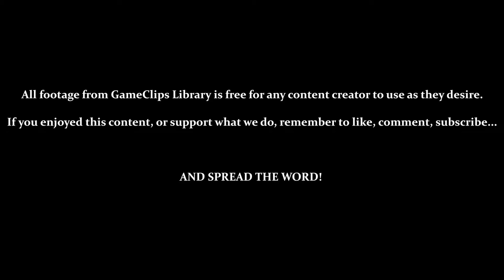Emerald Coast Trial Stages (Sonic) — Sonic Adventure (DC) — GameClips Library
This Clip's Contents:
- Looking at Emblem Results
- Looking at Trial Action Stages (Sonic)
- Sonic Stage — Emerald Coast (B Rank)
- Sonic Stage — Emerald Coast (A Rank)

Miscellaneous Content:
- 8:10 — Failing a Ranked Challenge (Sonic)
- 10:25 — SPECTACULAR Recovery